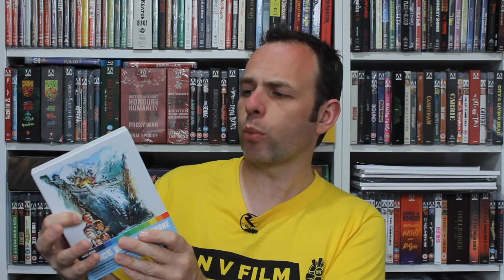Force 10 from Navarone | Movie Review | 1978 | Indicator #193 | War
During World War II, several oddly assorted military experts are teamed in a mission to raid and destroy a bridge vital to enemy strategy.

Movie Review for Force 10 From Navarone.